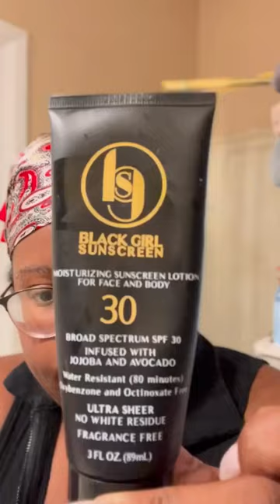Get Ready With Me Natural Make up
Hey, here are all of the items I used to help me get ready! I hope you enjoy it! Bre :)

Toner Pads: Tula Toner Pads

Eye Cream: Ole Henrikson Banana Bright Eye Cream

Moisturizer: Farmacy Daily Greens Moisturizer

Sunscreen:  Black Girl Sunscreen

Lip balm: Cera Ve Healing Ointment

Make-Up :
Rare Beauty Tinted Moisturizer

Rare Beauty Concealer

Kosas Concealer

Charlotte Tilbury Flawless Filter Powder

Vieve  Skin Dew

Vieve Sunset Blush

Nars Power Matte Lip Pigment